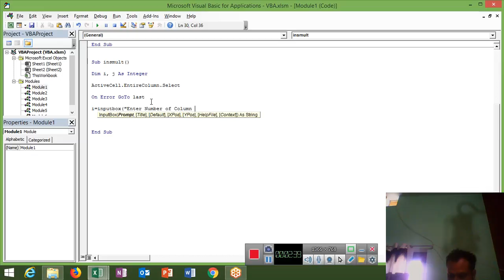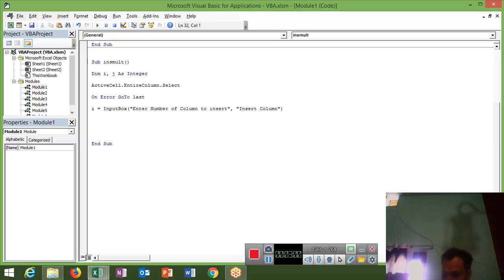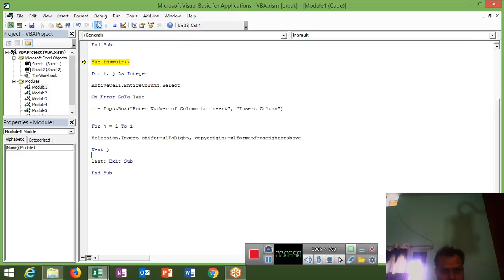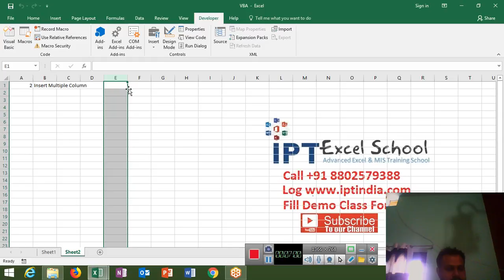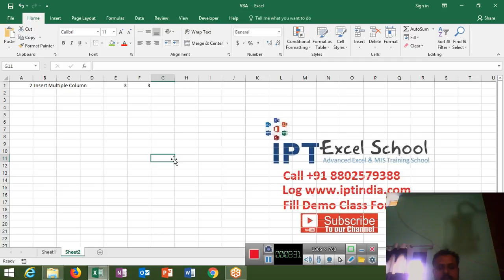Insert Multiple Column in VBA Macros Programming in Hindi